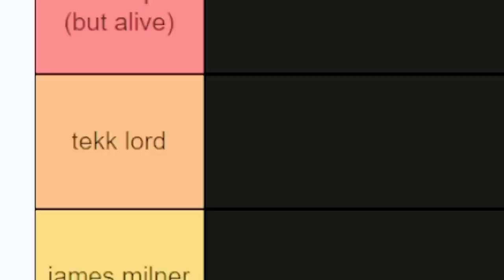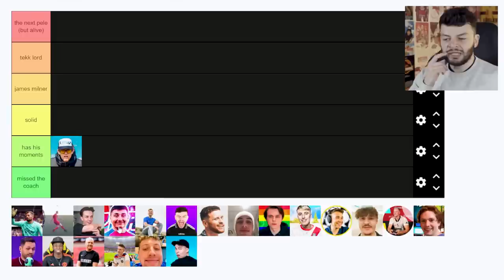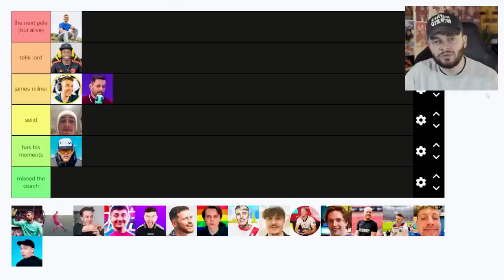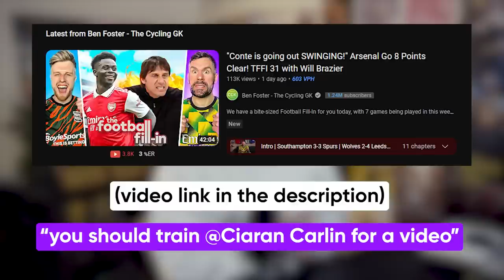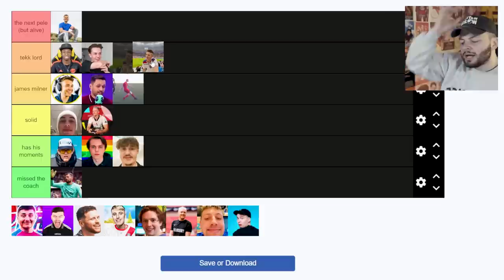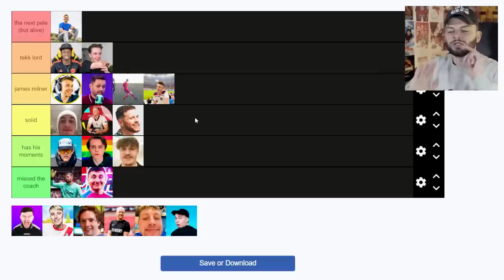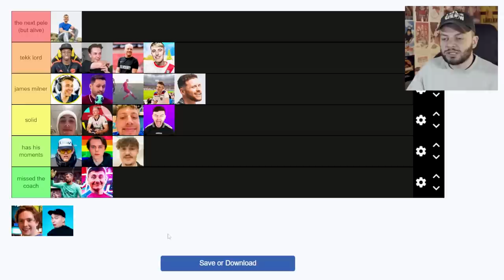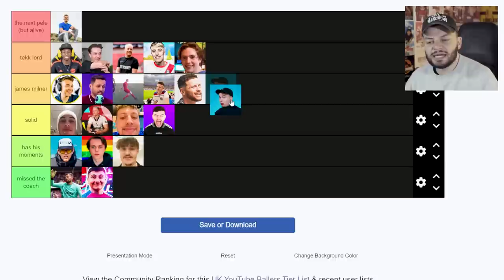HONESTLY RANKING YOUTUBE FOOTBALLERS I'VE PLAYED WITH...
@thecyclinggk 's recent video to go comment on!!

Today we go through every youtuber I've played with, people like ChrisMD, TBJZL, Harry W2S Wroetoshaw, Theo Baker, Reev HD, Willne and loads more! and also a couple I haven't...